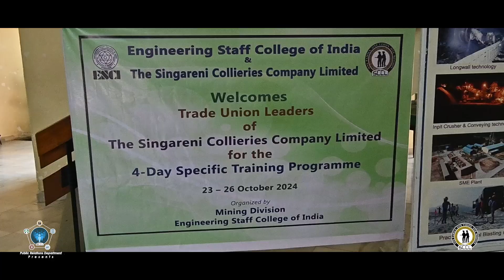Singareni Siren |Training Program for Singareni Recognized and Representative Trade Union Leaders